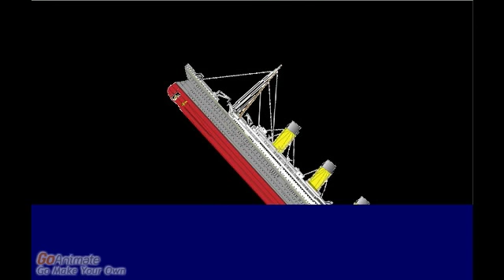Titanic 102 2D Of How Titanic Sink